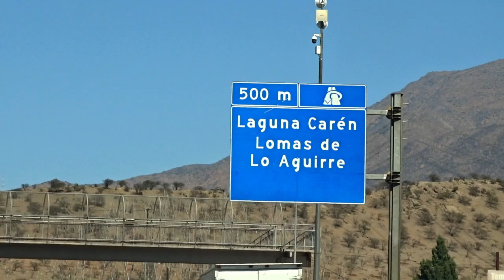Valparaíso (remaster 1080p60)